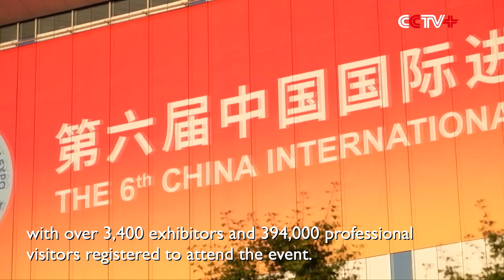Chinese Premier Delivers Keynote Speech at Opening Ceremony of 6th China Int'l Import Expo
Chinese Premier Li Qiang delivered a keynote speech at the opening ceremony of the sixth China International Import Expo (CIIE) and the Hongqiao International Economic Forum in Shanghai on Sunday.